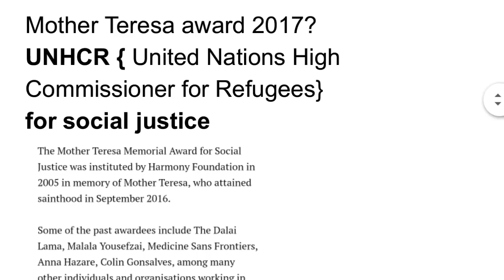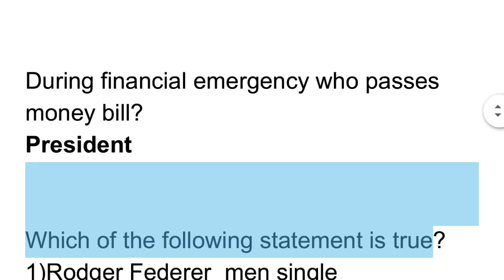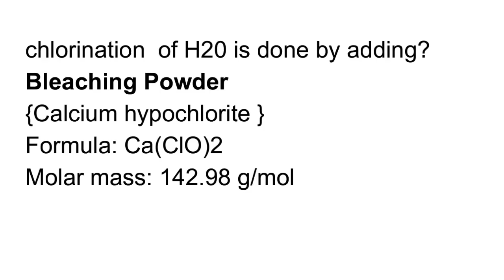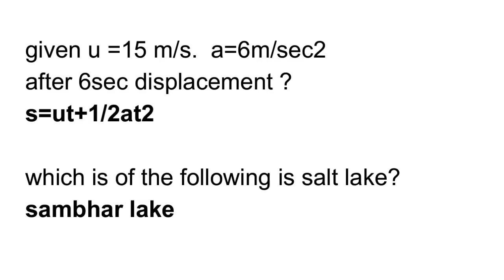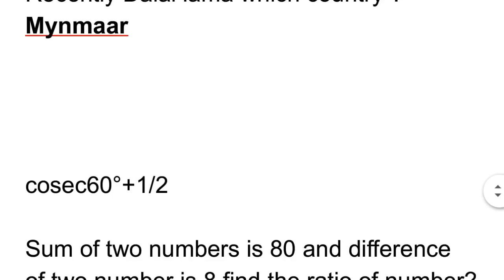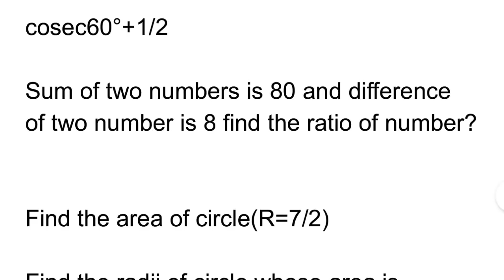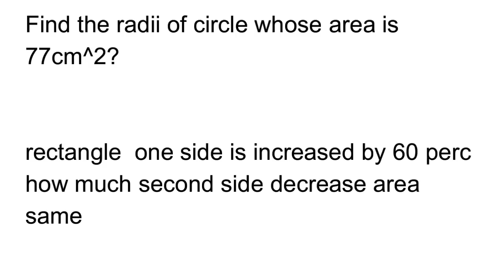SSC CHSL EXAM 20 MARCH 2nd SHIFT ASKED GK QUESTIONS WITH ANSWERS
SSC CHSL EXAM 20 MARCH 2nd SHIFT ASKED GK QUESTIONS WITH ANSWERS|| SSC CHSL 20 MARCH EXAM Review || SSC CHSL EXAM 20 MARCH Analysis

Ssc chsl 20 march 2018 morning shift paper review
Ssc chsl 20 march 2018 afternoon shift paper review
Ssc chsl 20 march 2018  evening shift paper review

Ssc chsl 20 march  afternoon shift exam review and discussion

Ssc chsl 20/03/218 evening shift exam paper review

19/3/2018 chsl exam all shit paper analysis and review

Ssc  chsl (non technical) exam 20 march all shift paper question

chsl today exam paper analysis

chsl 20 march  morning shift paper review
chsl 20 march exam paper analysis and discussion

cutoff  chsl 2018 paper for gen.+sc+st+obc

chsl 2018 all slot(morning +afternoon +evening) paper analysis

Ssc chsl 5+6+7+8+9+10 +11+12+13+14+15+16+17+18+19+20+21+22+23+24+25+26 march exam paper analysis

Ssc 10+11+12+13+14+11 +16march 2018 paper analysis +review +discussion
ssc chsl all shift 14march 2018 paper morning +evening +afternoon paper analysis

14+15+16+17+18 +19+20march exam  paper analysis

Ssc chsl  exam paper asked in morning +evening shift
chsl 28+29+30+31+12%15march 2018 paper asked in all shift

Ssc chsl full day paper review and analysis
ssc mts 15march-6april  all shift paper math question
ssc chsl 14march math questions
Ssc chsl 14march marh+science +gk question

Ssc chsl 14/3/2018  gk +math+English question

ssc chsl 13+5+6+7 +13+14march math question asked in exam
gk questions asked in chsl exam 2017_18
Science question asked in chsl exam
ONLY SSC